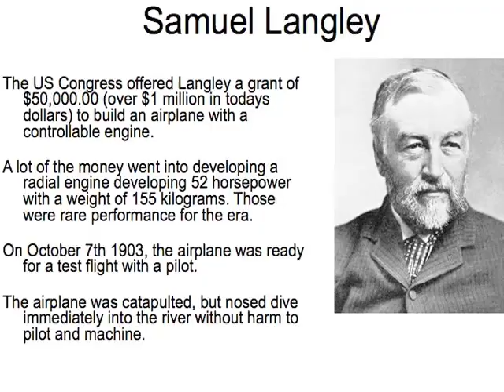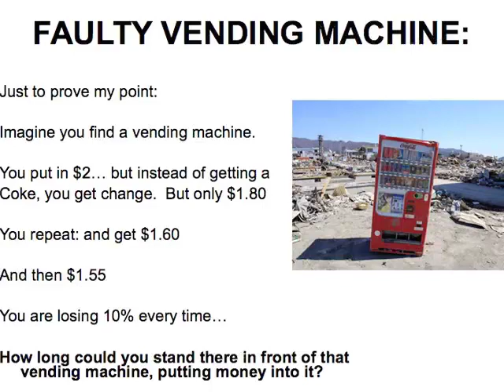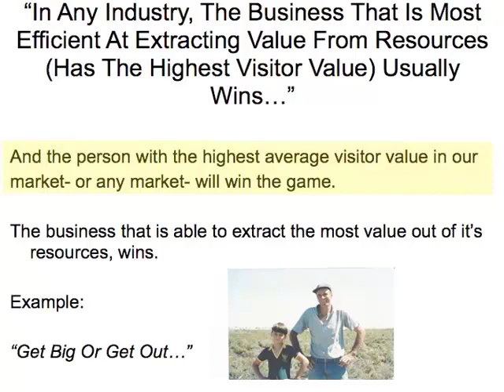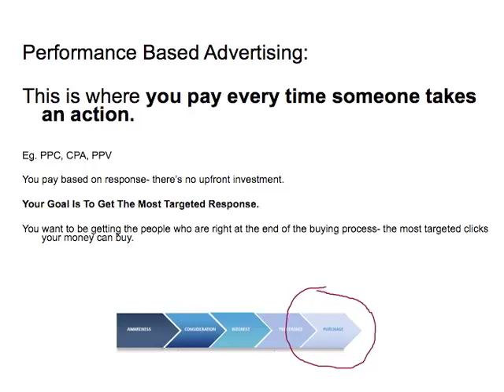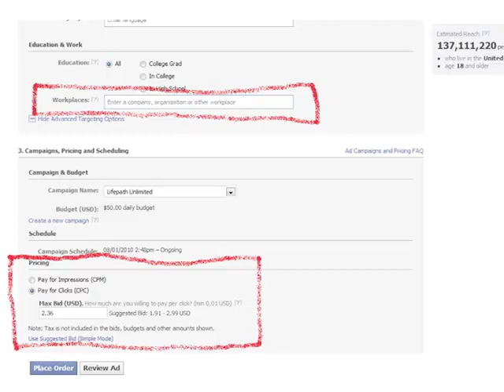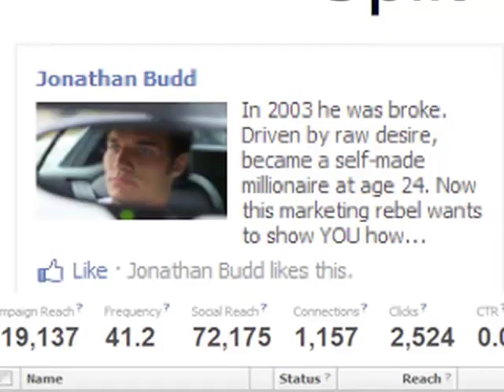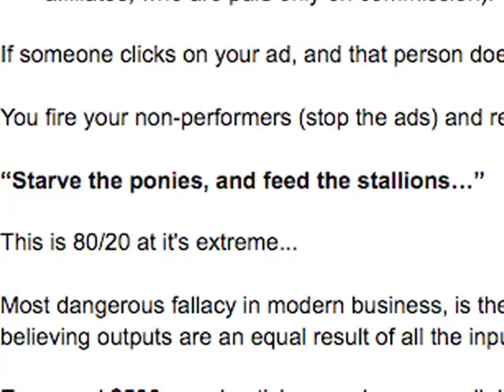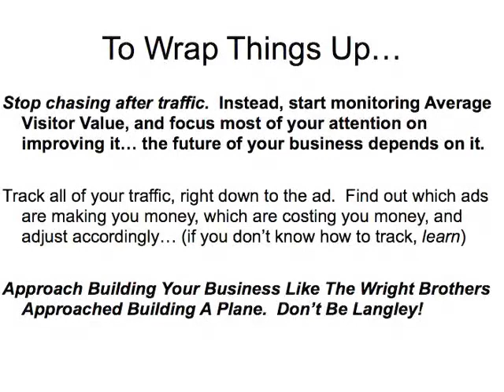My Top Tier Business The Truth About Traffic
Discover The Real Truth About Getting Traffic, And The One Metric That's More Important To Your Online Success Than Any Other...

I watched Matt at this amazing presentation at Jonathan Budd's Unstoppable Millionaire. Matt shared information so many people never heard of before! I was thinking, Who is this guy? It was held in San Diego July 29-31, 2011. I'll never forget his vending machine analogy. The entire event changed everything for me.

My Top Tier Business - The Truth About Traffic is one of the most amazing webinars Matt Lloyd, creator of My Top Tier Business, has ever done. My Top Tier Business is a 21 Step program where you can make $1,000, $3,000 and $5,000 commissions. You even get assigned your own coach and a traffic coach...Just Amazing!

My Top Tier Business - The Truth About Traffic is for anybody who's ever struggled starting an online business or who has had trouble making commissions online. Go get all the information you need by clicking on the link above.